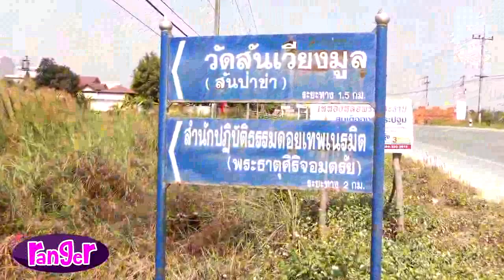เกิร์ลเรนเจอร์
สารคดีท่องเที่ยวภาษาต่างประเทศ...โดยน้องๆ นร.รร.ฝางชนูปถัมภ์ จ.เชียงใหม่